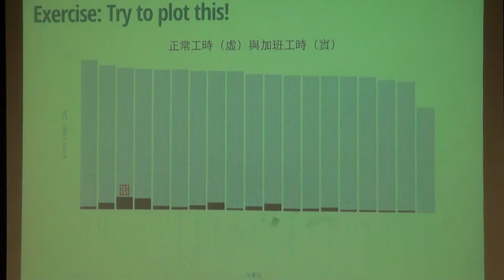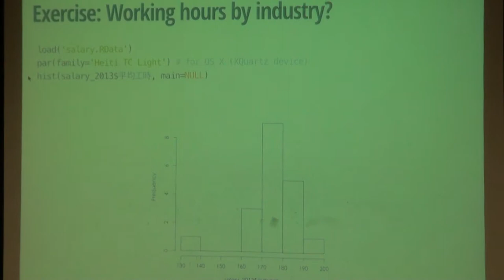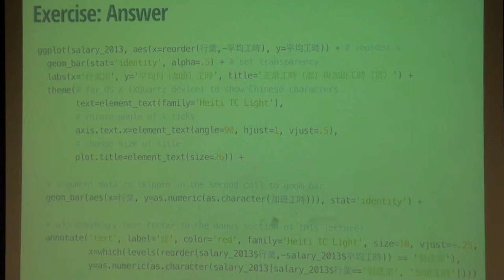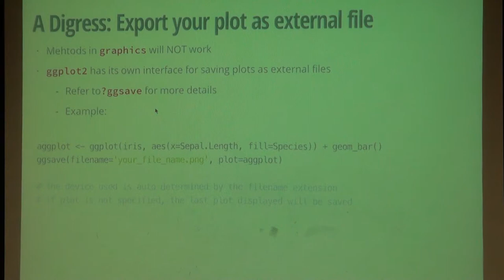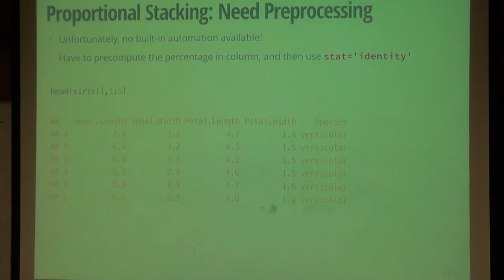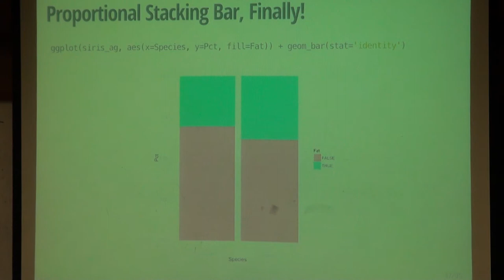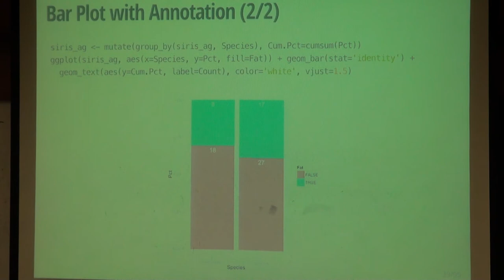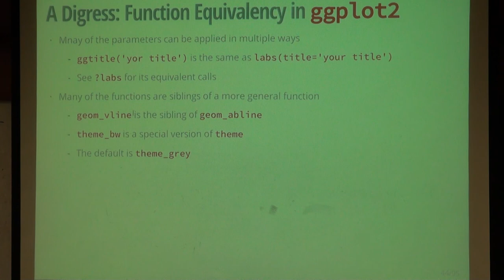00087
講題：TITLE
講者：SPEAKER

Abstract

[Abstract or Description]